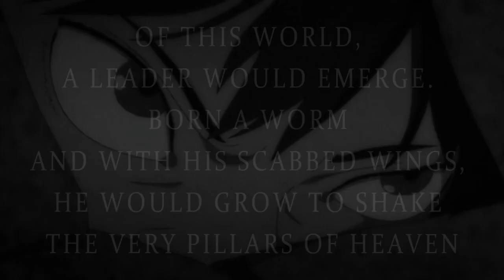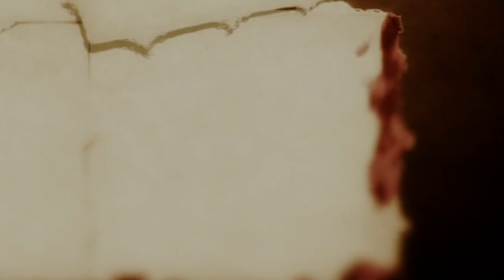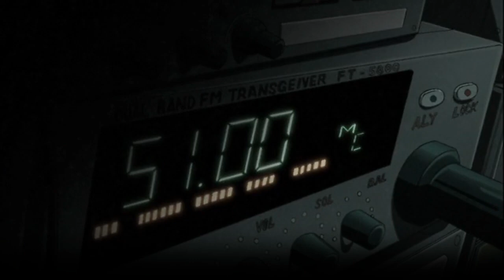[AMV] Mateotis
[Before i start with anything else, please, watch this on 720p if you can. Lower resolutions hide some of the subliminal messages, due to their crappy quality]

Mateotis is the next video after Live, also known as "Life is Beautiful" amv that has almost 3 million views on Youtube. Mateotis, a Greek word, means futility. That feeling you get when routine takes over. Subliminal messages everywhere, your life as it is, now.

"Get up. Be productive. Consume. Sleep. Repeat."

I started this project back in December 2011, 10 months in the making. At last, it's over :) The song is not a crowd pleaser, like Life is Beautiful was, but it was a personal favourite that i just... had to turn it into an AMV. I'm thinking of starting a third video with a somewhat similar style, making this a trilogy.